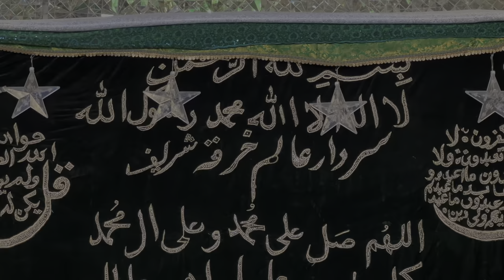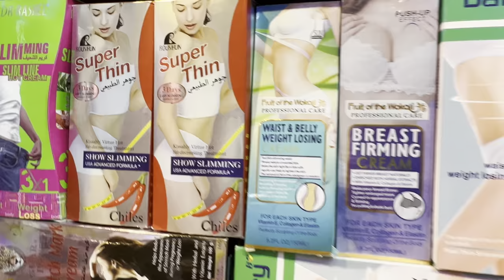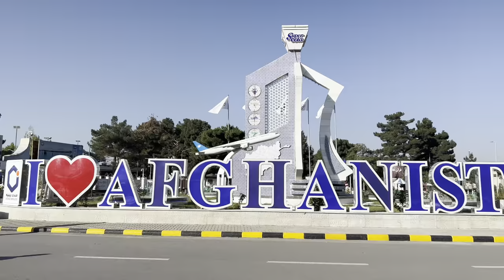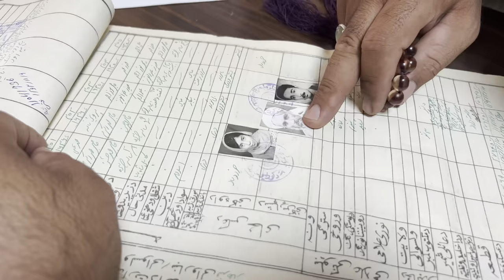Afghanistan Travel | Summer 2023 | Trailer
I have trekked to the farthest corners, highest hills, deepest lakes and darkest caves of Afghanistan, where no man dares to approach, due to the DANGEROUS ROADS.
I have and will continue to take the risks to bring you raw, uncensored, unbiased TRUTH about my country and its indigenous people which the main stream media shuns. Why? Cause the mainstream media will only bring you content with their own agenda.

Stay tune for over TWENTY juicy, entertaining and refreshing EPISODES from Afghanistan Trip summer 2023.

Your Afghan-American pal!

Ongoing BlEssings,